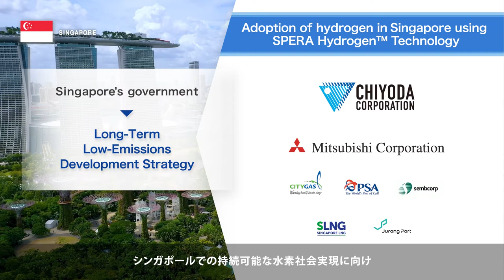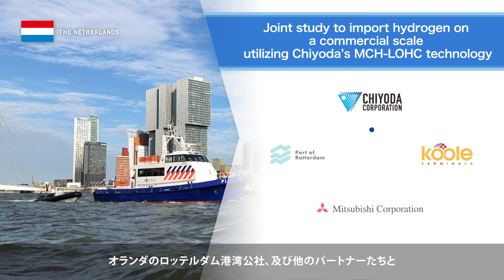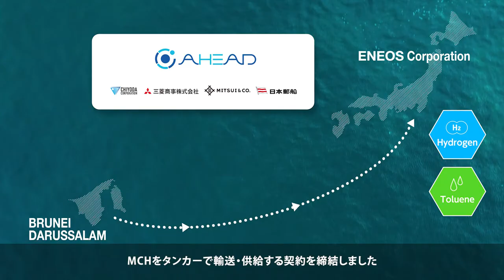Mr. Masaji Santo President & COO Chiyoda Corporation